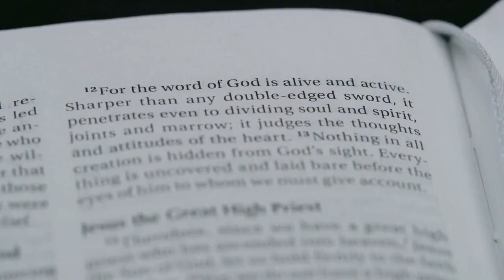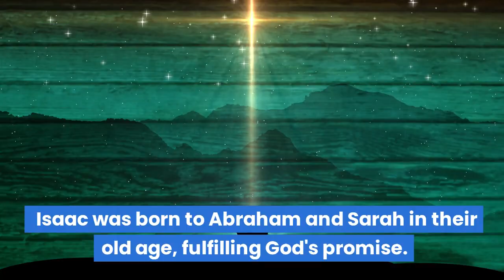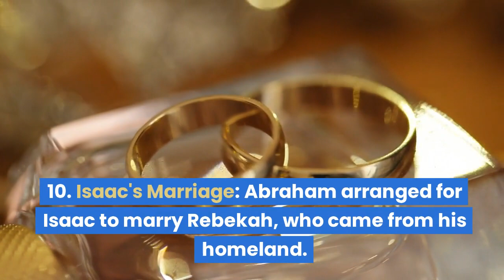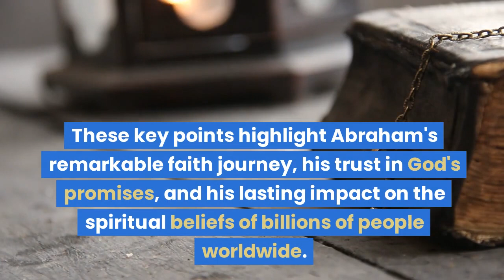The Story of Abraham: A 3-Minute Bible Study Breakdown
Dive into the life of Abraham, the patriarch of faith, in this concise 3-minute Bible study. Explore how God chose Abraham to begin His redemptive story, leading to the foundation of Judaism and Christianity. Learn about Abraham’s journey of faith, the promises God made to him, and how his obedience shaped the course of history. Perfect for quick learning, this video provides key insights into the significance of Abraham’s story for believers today.

Dive into this inspiring tale of faith, obedience, and spiritual significance that continues to resonate with billions worldwide.

00:00:00 The Story of Abraham: A 3-Minute Bible Study Breakdown

The Story OF Abraham Explained in 3 minutes | Bible Study
Abraham Explained
Biblical History

The Life of Abraham | Story Explained in 3 minutes
Bible Stories
Biblical Characters
Covenant
Bible History
bible verses
abraham and isaac
abraham sacrifices isaac
abraham sacrifices isaac cartooabraham sacrifices isaac cartoon
abraham sacrifices isaac the bible
abraham and isaac sacrifice
abraham sacrifices isaac video
bible verse of the day
abraham and isaac animated bible story
sunday school lesson
Abraham story
tower of babel
God message
god message for you today
Bible Study
joel osteen